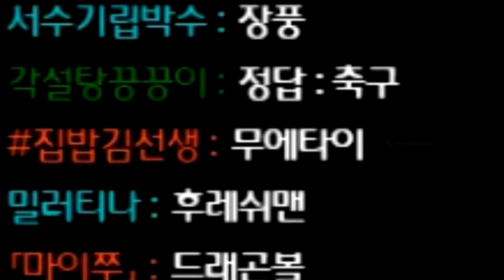카트로 캐치마인드를 해보았습니닼ㅋㅋㅋㅋㅋ(feat.택카소) 【카트라이더 김택환】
카(?)치마인드